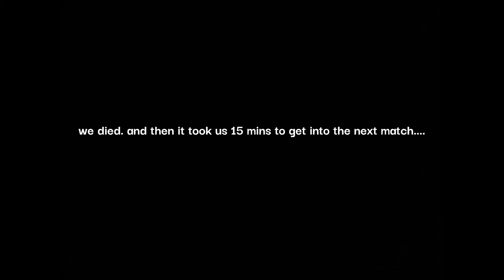RANDOM SKIN CHALLENGE *FORTNITE*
i spent a lot of time making this. a like would make my day